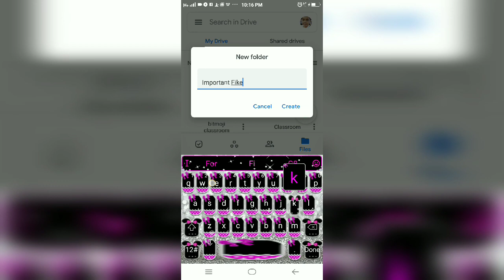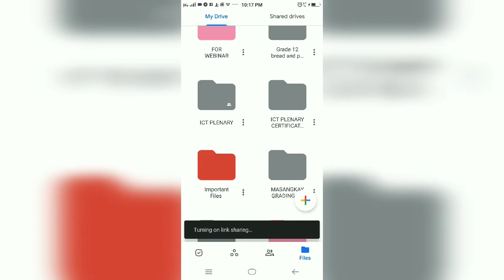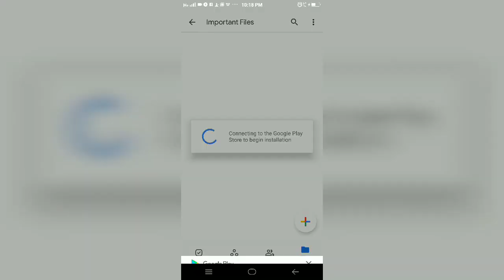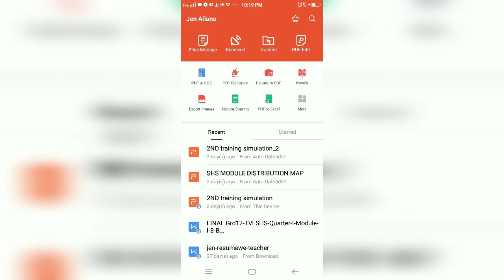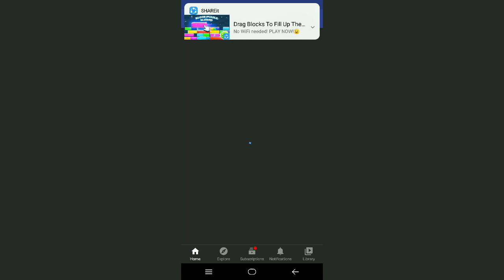HOW TO UPLOAD FILES ON GOOGLE DRIVE USING YOUR MOBILE PHONE. TAGALOG VERSION.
This video aims to utilize the use of mobile phone in uploading files on Google Drive. Tagalog version.